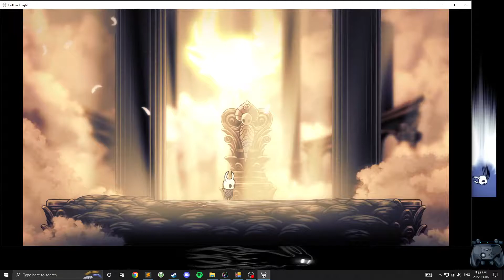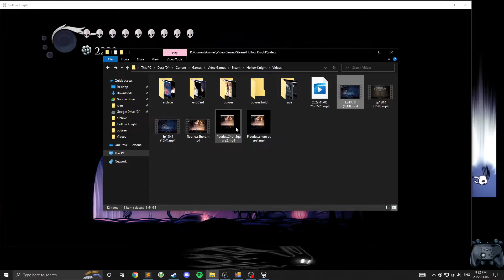Let's play Hollow Knight 130.6 Filler - Ascended AR 4: augmented reality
Me: "In reality you're reading a video description but imagine it augmented to have a joke." Absolute Radiance: "I will not be forgotten!" Me: "Not now Radiance. I'm reaching for a joke about your initials."

1:47 I saw the video on my recommendations but I didn't watch it. 2:23 which is anything non-radiant with 2+ damage except Failed Champion (because he's a soulless fight). 2:54 "if you don't get many chances to heal then halving the number of times you need to heal is great". 7:48 French and Portuguese. 23:58 the point is that it's a song I don't care much about. 25:05 actually it's a dream fight although that still requires me to win. 25:37 the girl j-pop band named "juice=juice" has a lot of good songs.

5:39 "妄想のハワイ" by "PASSPO☆". Not to be confused with ALOHA PEACE by COLORFUL SCREAM (also on this list)
9:17 "Life is Beautiful" by "つばさFly". Not to be confused with Life is やっぱBeautiful! by kamiyado (also on this list)
15:05 "AIAIAI (feat. 中田ヤスタカ)" by "Kizuna AI" and "Yasutaka Nakata"
18:55 "Brave Shine" by "Aimer". Not to be confused with LAST STARDUST by Aimer (also on this list)
23:58 "放課後のリバティ" by "halca". Could be a better song
27:23 "アンバランスアンブレラ" (the English words "unbalanced umbrella") by "Moso Calibration"

Chapters:
0:00 Ascended Elder Hu
2:52 Ascended Gorb
5:25 Ascended Absolute Radiance
6:57 Ascended AR 2
9:05 Ascended AR 3
10:31 Ascended AR 4
12:22 Ascended AR 5
14:33 Ascended AR 6
16:24 Ascended AR 7
20:26 Ascended AR 8
22:29 Ascended AR 9
24:18 Ascended AR 10
25:37 Ascended AR 11
27:26 Ascended AR 12